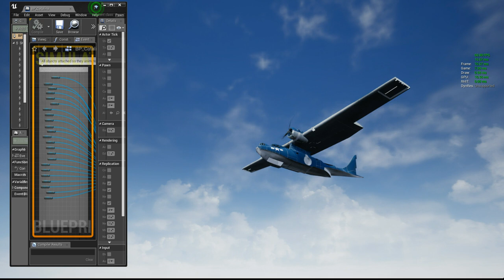Unreal 4 - Checking engine stats and if Catalina parts hold together animation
Just checking engine stats and if Catalina holds together in BP when animation is added.
Screen capture messes with propeller spin.
Etienne Andlau